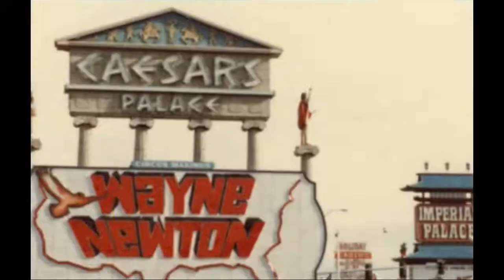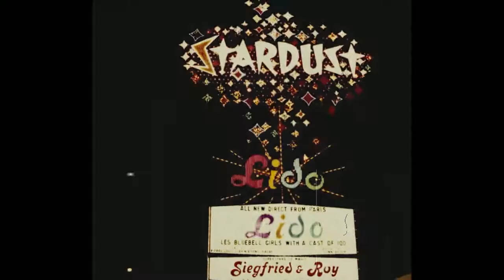"Wholly Cats" Jump Swing Psyco Jazz, Wild Cat🎸Solo, Jeff Colvin, Guitar🎏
" Wholly Cats" performed by the Jeff Colvin Trio, "Live in Las Vegas", at "Brendan's Irish Pub". In "The Orleans Hotel and Casino". Cool Grooves Can Help you learn how to Swing hard With Your Instrument like this & Bring Solos that Burn her deep with pleasure, Jeff Colvin Jazz Guitar Lessons in Nv ✨ Its Forever Swing, Jump, RnR & Jazz all at the same time, Plus The Real Vegas Vibe🍷💫😎 💦GuitarLessonsUnlimited 💃🎖🍡🍌🧎‍♀️💥✨🎏 The Real Deal, See Senora. Iss Las Vegas You Will Be In On & To it